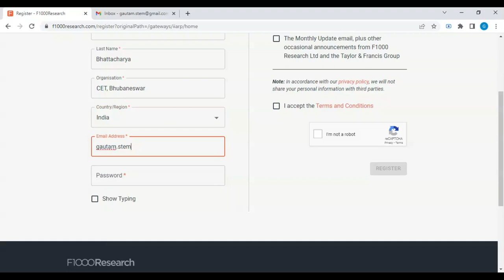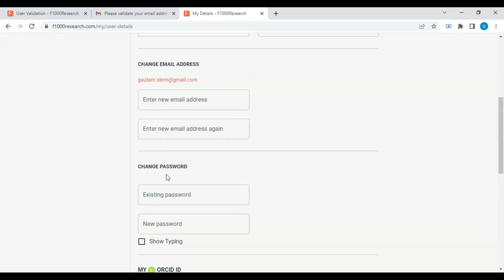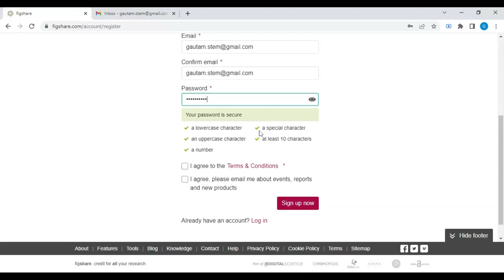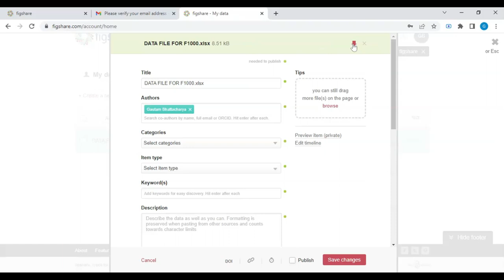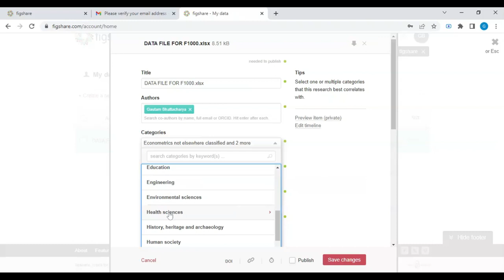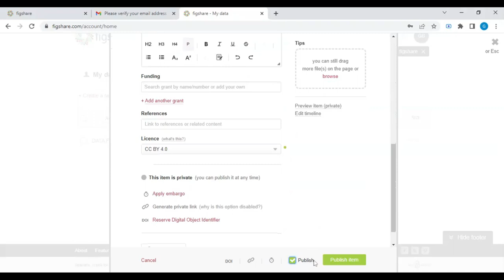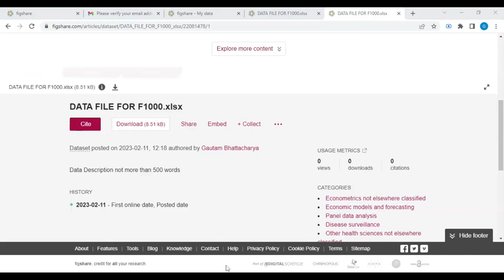F1000 Registration & Data Availability Procedure.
F1000 Register and Login.
Select a Repository
Prepare Your Data for Sharing